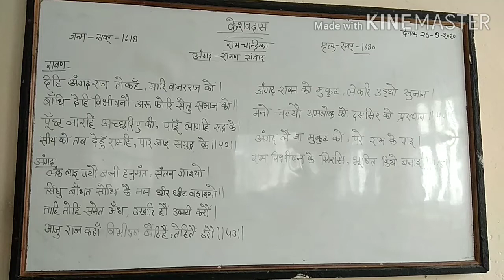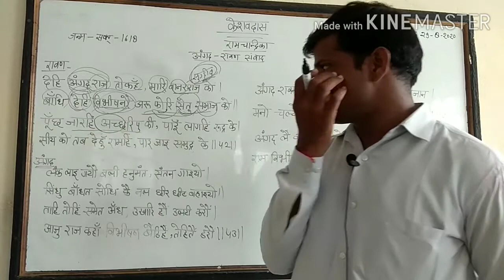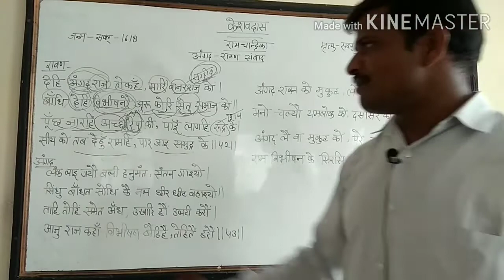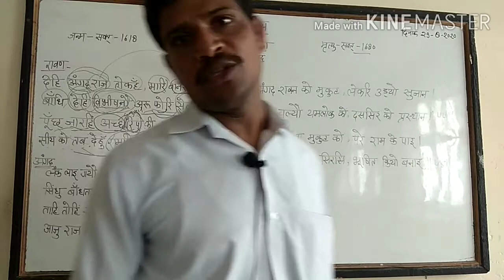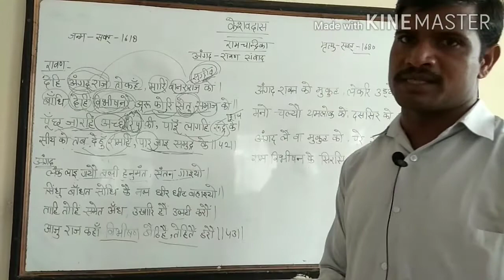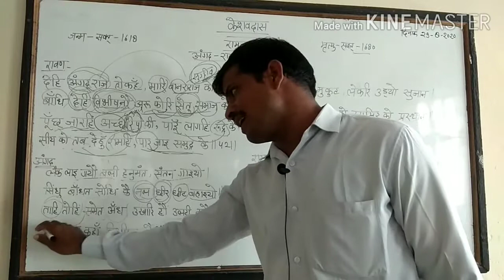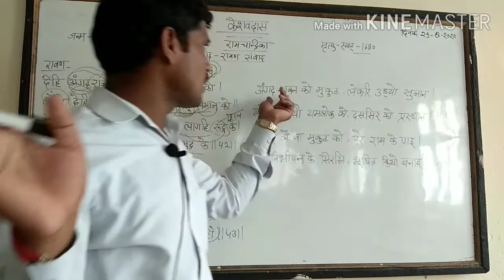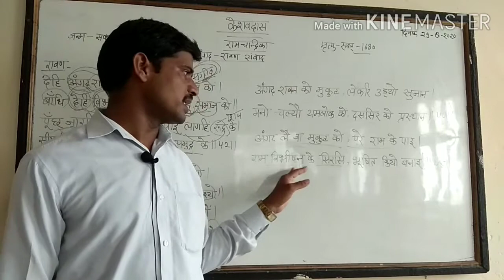के स वदास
Mr Suresh chand